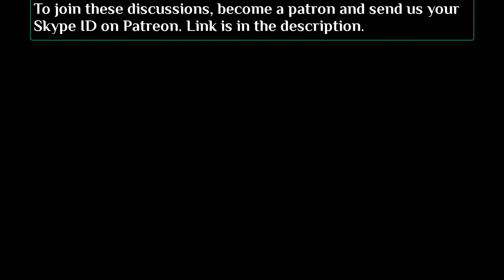Atheist Republic Patron Meetup - April 20, 2020